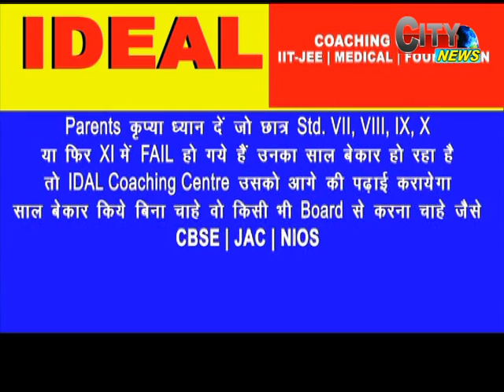CITY NEWS 21 6 17 EDI 1